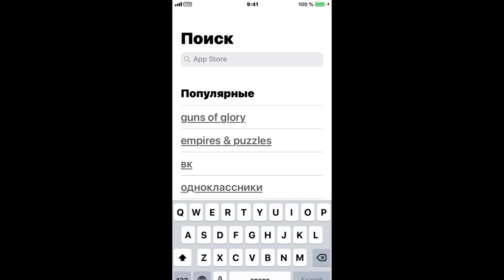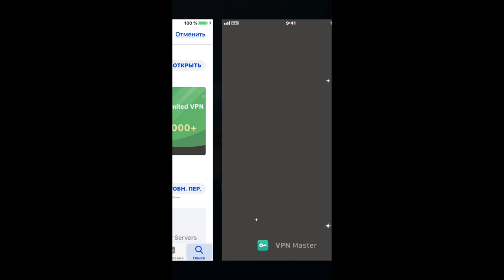БЕСПЛАТНЫЙ VPN НА ТЕЛЕФОН !!! FREE VPN ON THE PHONE !!! ВКЛЮЧАЙТЕ ПРЯМО В НАСТРОЙКАХ, ЗА СЕКУНДУ...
ОЧЕНЬ ПРОСТО УСТАНОВИТЬ VPN НА ТЕЛЕФОН!

💪 НА ДАННЫЙ МОМЕНТ Я ПРИНИМАЮ УЧАСТИЕ В 6 ПРОЕКТАХ:
1️⃣  BITALIUM - ЛУЧШИЙ ПРОЕКТ 2020 ГОДА ❗❗❗: